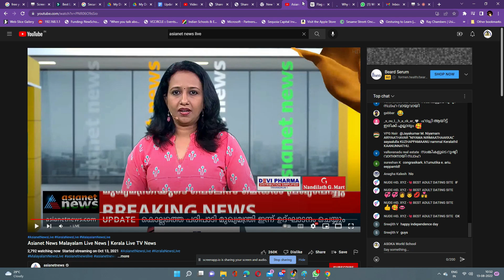Largest Indian National Flag in a School - Asoka World School - Kochi- Asianet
Asoka World School hoisted the largest National Flag (Indian) inside a school campus. The Flag was hoisted by the School Head boy and Head Girl